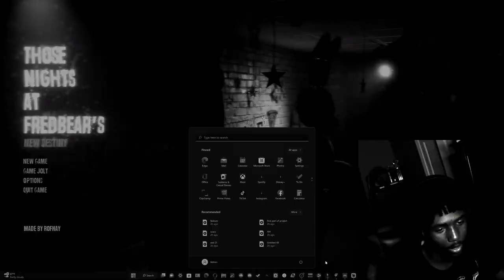Fredbear needs to calm it down...